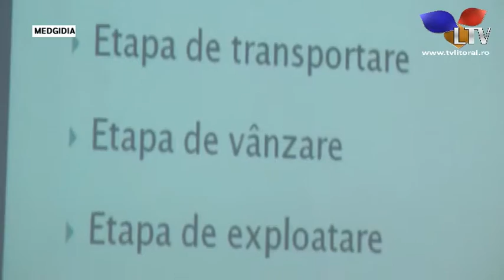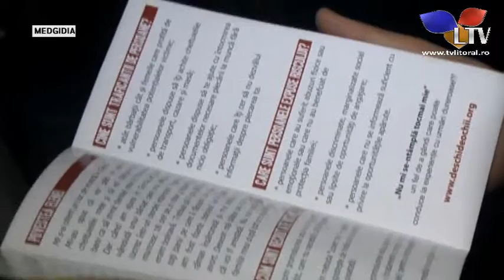”Deschide ochii” împotriva traficului de persoane - Litoral TV